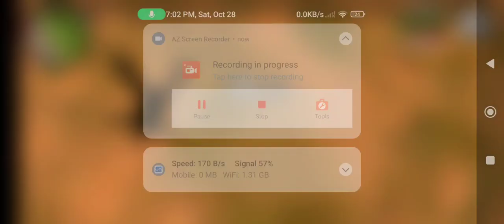October 28, 2023